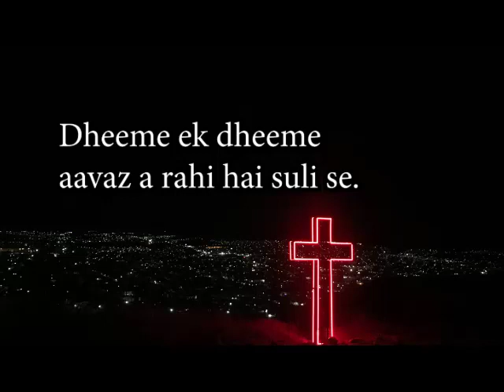धीमी एक धीमी सी आवाज आ रही है स्वर्ग से | OLD HINDI GOSPEL SONG | Jesus Songs India